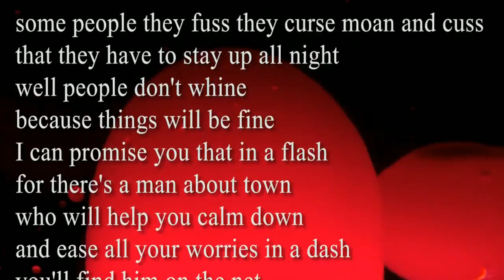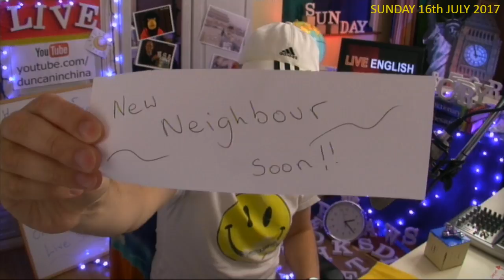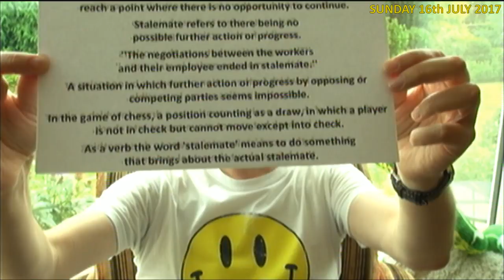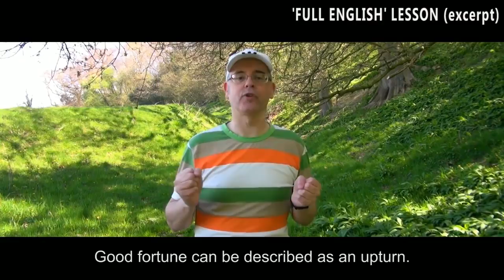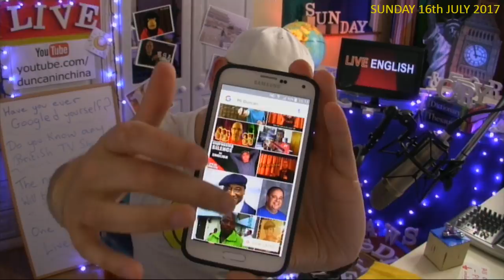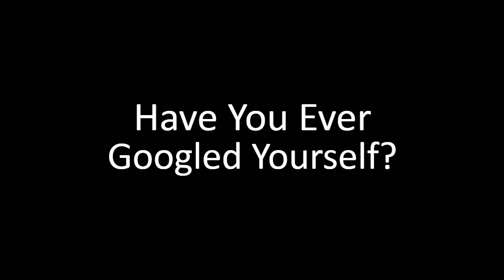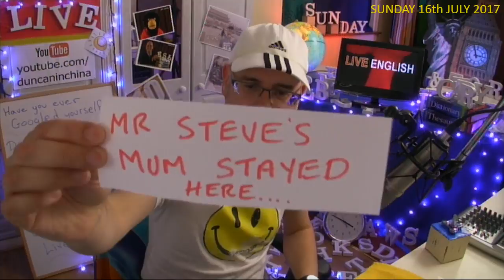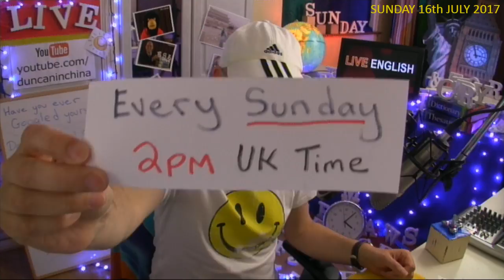Live English Lesson - SUNDAY 16th July 2017 - Learn English - With Mr Duncan in England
Learn English Live - Live English Lesson - 16th July 2017. I'm back baby!